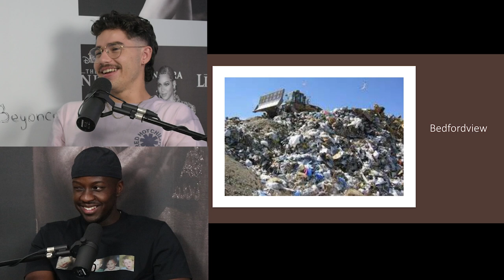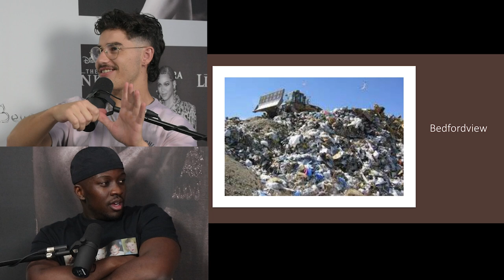LEAVING JOLLING | DATING IN BEDFORD | INSTA STALKING | OUR CAMPING FAILS | S4E95 | Vaabs Podcast